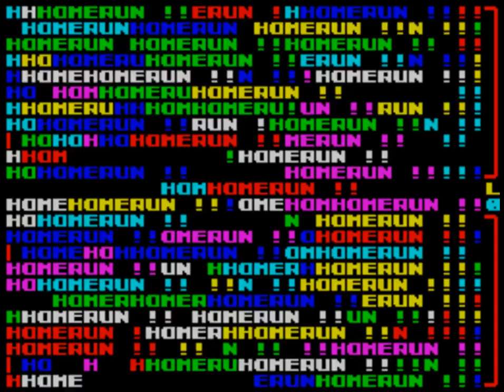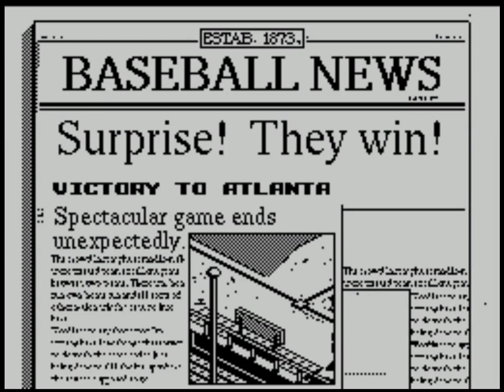R.B.I. 2 Baseball (video 135) (ZX Spectrum)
ATLANTA BRAVES V CLEVELAND INDIANS